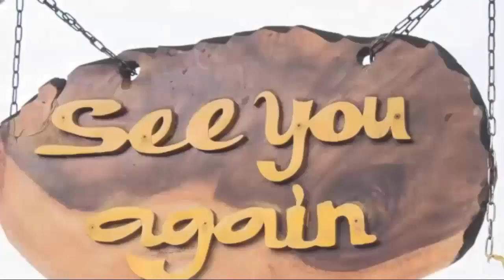Griffin Helps Britt & Gets Back To Ava, Ellie Helps Brad! General Hospital Spoilers